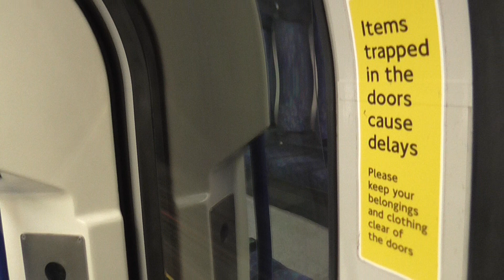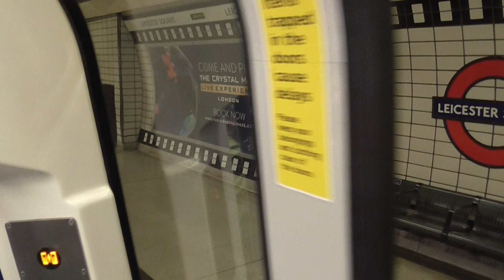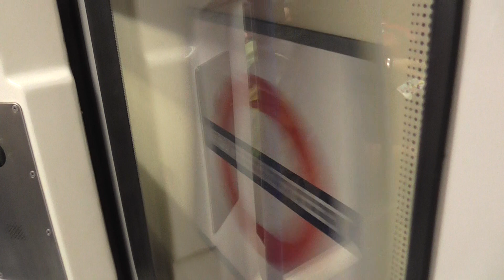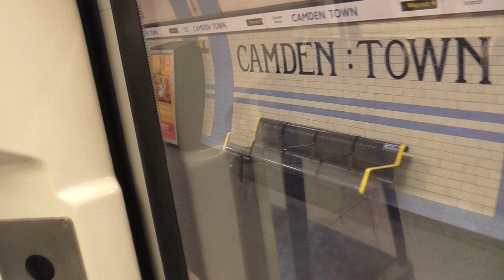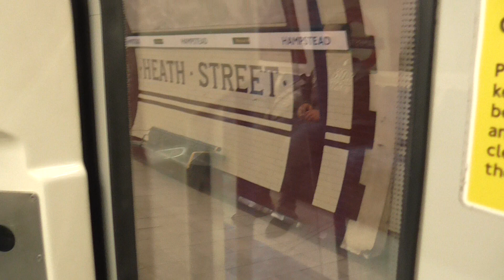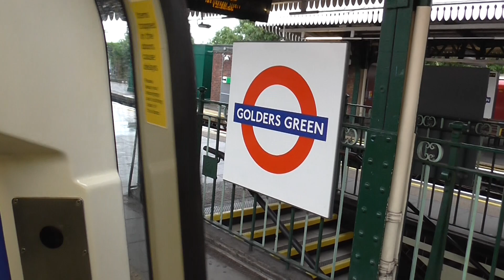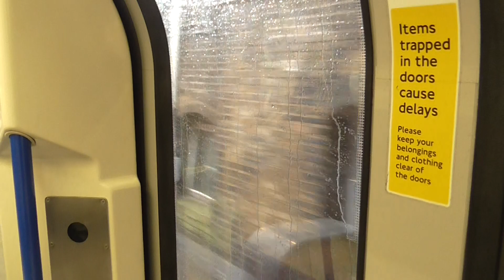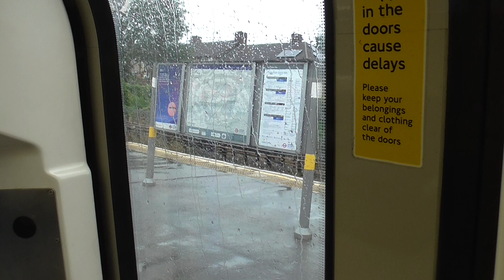Full Journey on Northern Line from Kennington to Edgware (via Charing Cross)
You join me on a Northern Line Train from Kennington in South London to Edgware in Northwest London which took Approximately 38 minutes without the cuts. I hope watch and enjoy this video.

Northern Line 1995TS 91523

Stations and Interchanges:
#1 0:00 Kennington (Charing Cross Branch) (Start)
#2 1:49 Waterloo (Bakerloo, Jubilee, W&C Lines, Southeastern & South Western Railway)
#3 3:03 Embankment (Bakerloo, Circle & District Lines)
#4 4:22 Charing Cross (Bakerloo Line & Southeastern)
#5 5:39 Leicester Square (Piccadilly Line)
#6 6:54 Tottenham Court Road (Central Line)
#7 8:16 Goodge Street
#8 9:13 Warren Street (Victoria Line)
#9 10:53 Euston (Charing Cross Branch) (Station CLOSED Due to an Emergency Fire Alarm)
#10 11:58 Mornington Crescent
#11 13:35 Camden Town (Edgware Branch)
#12 15:21 Chalk Farm
#13 16:59 Belsize Park
#14 19:04 Hampstead
#15 22:49 Golders Green
#16 25:22 Brent Cross
#17 27:09 Hendon Central
#18 29:59 Colindale
#19 32:22 Burnt Oak
#20 35:10 Edgware (End)